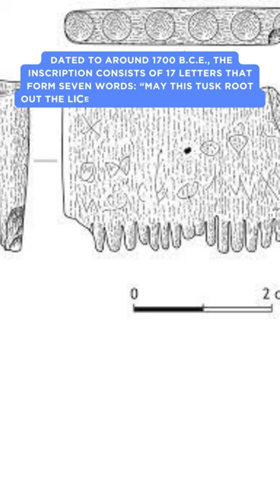What is Lachish Comb Inscription ?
In 2016, a beautiful ivory comb was discovered during excavations at Lachish. It was five years before experts noticed a shallow inscription etched on the comb. In October, it was announced that the inscription had been identified as the earliest-known alphabetic text ever found in Israel. Dated to around 1700 b.c.e., the inscription consists of 17 letters that form seven words: “May this tusk root out the lice of the hai[r and the] beard.”

This is the first sentence ever found in the Canaanite language in Israel,” said Prof. Yosef Garfinkel, codirector of the Lachish excavations. The comb is a tremendous discovery because it demonstrates that there was an active alphabetic Semitic language in place prior to the time the Bible states that the Torah was written.

1. All information, stories and everything shared on the videos of K STUDIOS channel is based on information collected from various sources like books, newspapers and internet. While we try our best to produce good content that seems authentic to our knowledge, K STUDIOS does not create or claim authenticity of any of the information provided in this channel.
2. Any resemblance to real persons, living or dead is unintentional and purely coincidental.
3. We do not intend to hurt any religious sentiments of our viewers.
4. Some parts from this video like music, pictures and videos etc. are sourced from the web. The K STUDIOS does not declare any ownership of the pictures sourced in the Video.